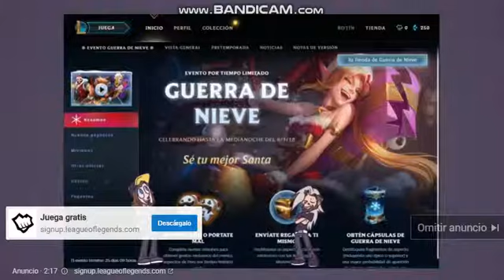League Of Legends Publicidad Animada 4